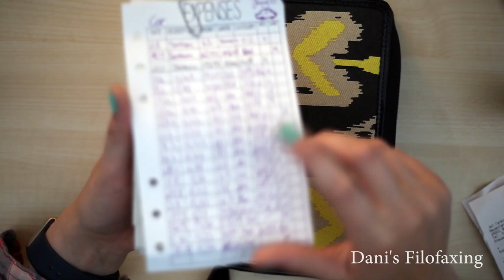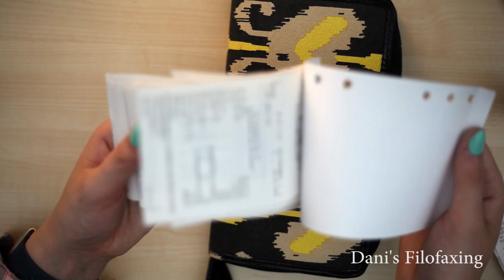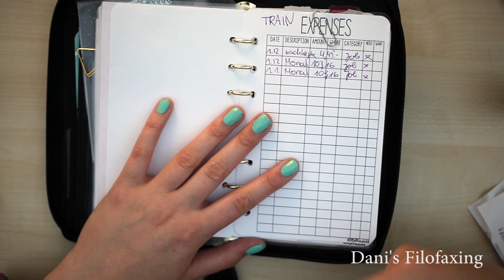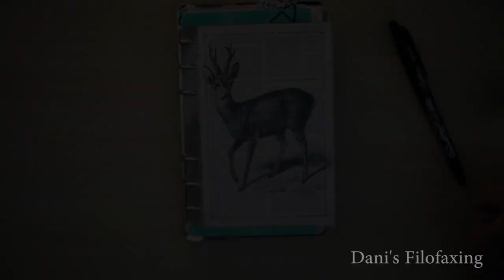Finanzen im Filofax // Kassenbons LISTEN im IKAT Temperley //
Ein neues Video ist online!
Hier geht es um Finanzen im Filofax, welche Einlagen ich benutze und welche Finanziellen Dinge ich mir aufschreibe!

Ihr könnt gerne eure Videos in den Kommentaren verlinken oder mich auf euren, ich bin immer offen für andere Ideen!

LG Dani

Danke dass du das Video angesehen hast, ich hoffe es hat dir gefallen?  Darüber würde ich mich sehr freuen!

LINKS:

Einlagen:
MRS Wenduhh EXPENSES:

IKAT Planner

Kamera:
Canon 5D MK2 & 50mm
Stativ:
Manfrotto
Schneideprogramm: